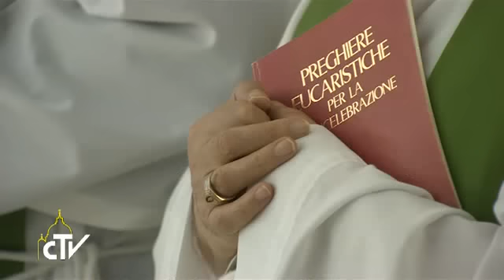Il Papa: la preghiera, batteria del cristiano per fare luce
La preghiera è la batteria del cristiano per fare luce, e non per illuminare se stessi, ma per portare la luce della fede agli altri. Lo ha detto Papa Francesco, nella quale ha commentato il Vangelo del giorno e il discorso di Gesù ai discepoli sul sale della terra e la luce del mondo. Tu puoi fare grandi cose, ha detto il Pontefice, ma se non preghi quello sarà un po’ oscuro o buio.
E il sale perde sapore, se resta chiuso in cucina.

(Papa Francesco)
Il sale diventa sale quando si dà. E questo è un altro atteggiamento del cristiano: darsi; insaporire la vita degli altri; insaporire tante cose col messaggio del Vangelo. Darsi. Non conservare se stesso. Il sale non è per il cristiano, è per darlo; ...